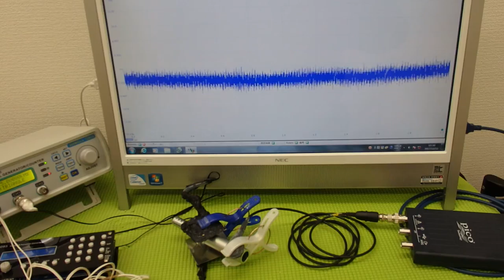対象物の振動モードに合わせた、超音波制御技術 ultrasonic-labo